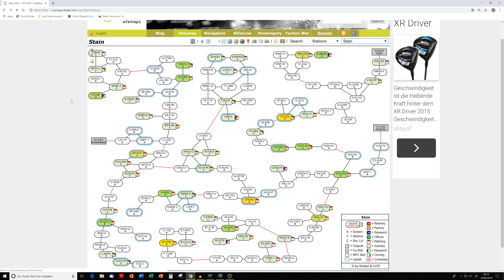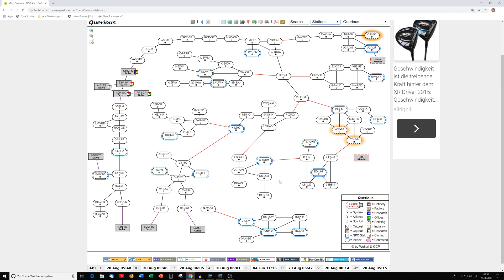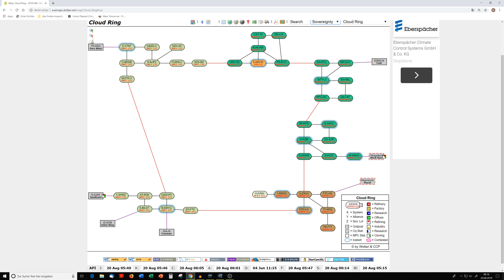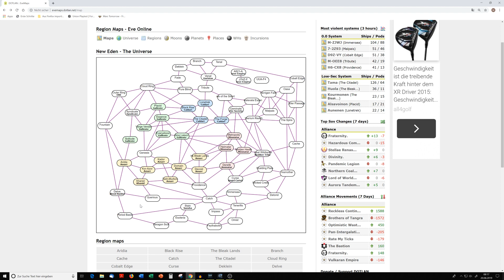EVE Online #161 - Null-Bock auf Null-Sec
Heute gibt es einen kleinen “rant”, und zwar über die Frage, ob sich der Null-Sec noch lohnt, was CCP meiner Meinung nach mit dem Local Chat Blackout angerichtet hat und wie meine Pläne für die unmittelbare Zukunft aussehen.